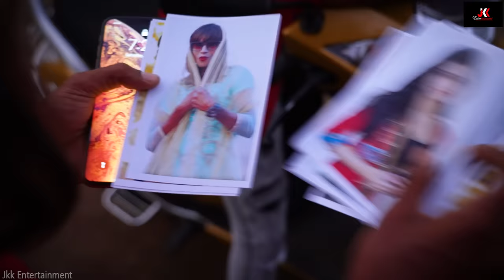CHOTU DADA KACHRA GADI WALA | "छोटू की कचरा गाड़ी " Khandesh Hindi Comedy | Chotu Comedy Video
हेलो दोस्तों आगया छोटू दादा कचरा गाड़ी वाला
दोस्तों क्या हुआ जब छोटू दादा को मिला कचरा गाड़ी में सोने का हार और पुलिस वाले लग गए पीछे ?
क्या छोटू सोने का हार हज़म कर पायेगा या फिर होगा कोई नया कांड ?